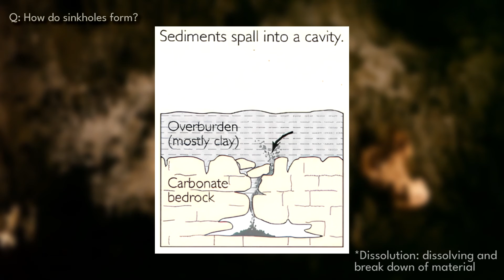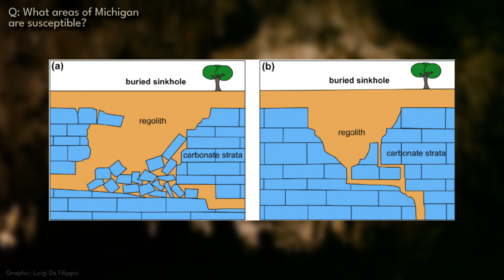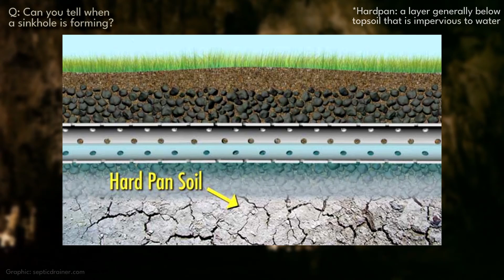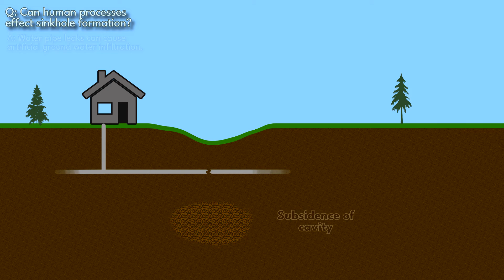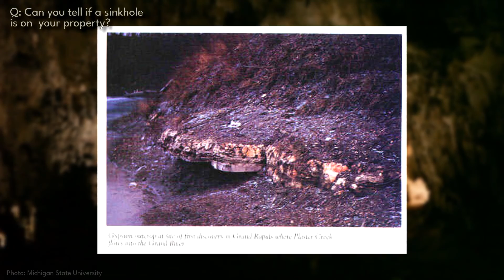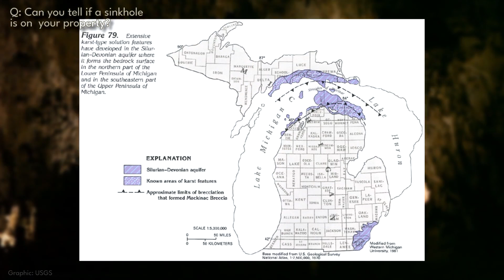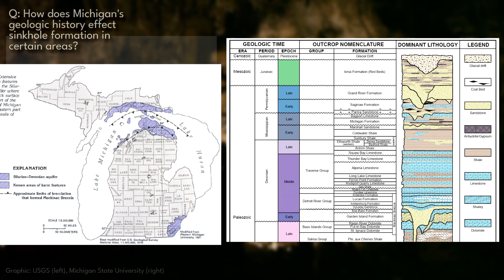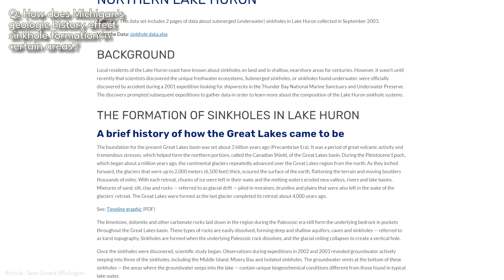Michigan's Sinkholes | Interview w/ Ty Black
Ever wondered how sinkholes form? Are you concerned there may be a sinkhole on your property? We sat down with Ty Black, a local karst geology and sinkholes expert to answer these questions and more about sinkholes that form in Michigan.

If you have further questions or would like to report a sinkhole on or near your property, please contact Mark Snow, Oil, Gas, and Minerals Division of the Michigan Department of Environment, Great Lakes, and Energy

Skip to:
0:52 How do sinkholes form?
2:10 What areas of Michigan are susceptible to sinkholes?
3:47 Can you tell if a sinkhole is forming?
4:52 Can human processes effect sinkhole formation?
6:48 Have major sinkhole incidents affected Michigan?
8:05 Can you tell if a sinkhole is on your property?
10:51 How does Michigan's geologic history effect sinkhole formation in certain areas?